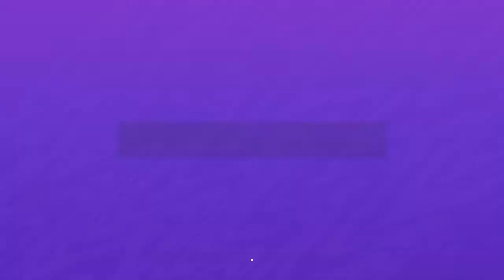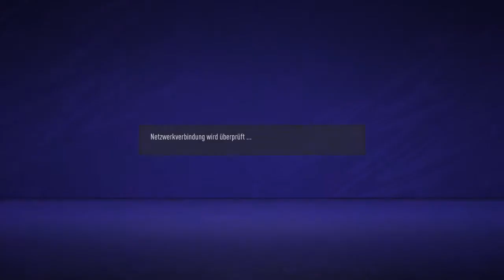Online Gameplay FIFA 21 (HD) FC Liverpool VS FC Liverpool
PSN: Vega032